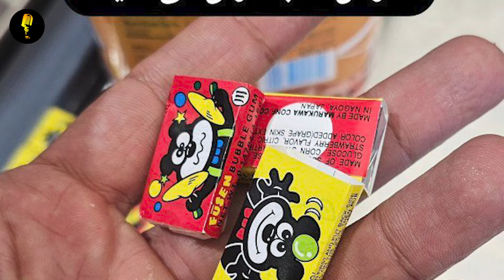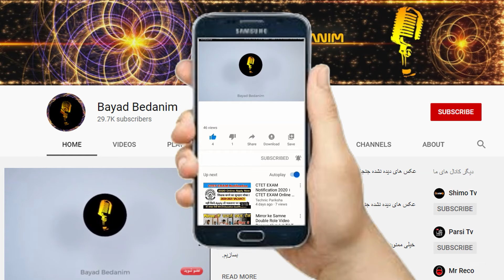تیکه کلفت و سنگین سینا ولی الله به جلیلی و پزشکیان!سگ من بیشتر از شما رای میاره...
▶️ در این ویدیو میبینیم،سینا ولی الله بدجوری زد جد و آباد جلیلی و پزشکیان و آورد جلو چشمشون!سگ من بیشتر از شما رای میاره...